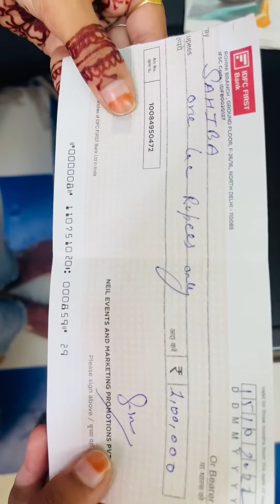Lagatar mehnat karne wale ki jeet hoti hai (tortoise and rebbit race )🙏🙏sauravsquad